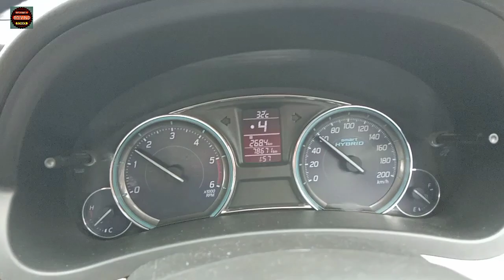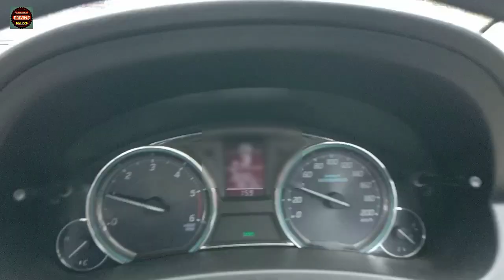Gadi Chalate Samay Darr Ko Kaise Door Kare || Driving Kare Bina Dare || Car Chalaye Dare Nahi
Hi I Am Arvind Tiwari Welcome To Our You Tube Channel Professional Driving school

Dosto is video me Maine dikhaya hai ki gadi chalate samay darr Ko kaise door kare

How To

Arvind Kumar Tiwari
From
Borivali East Mumbai Maharashtra